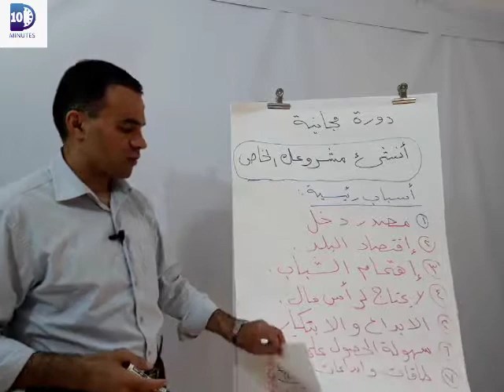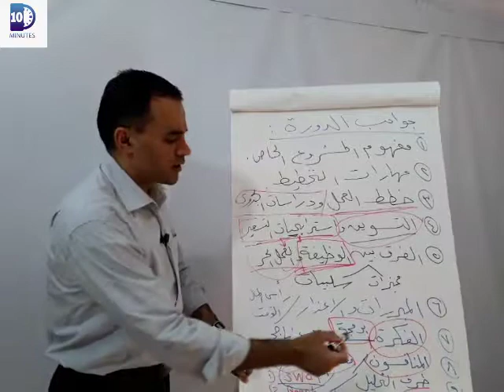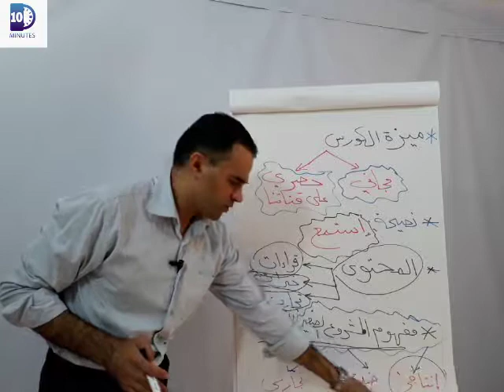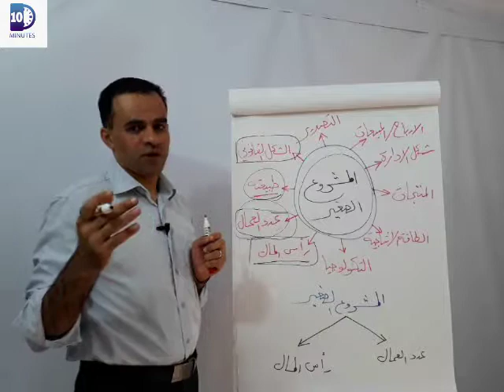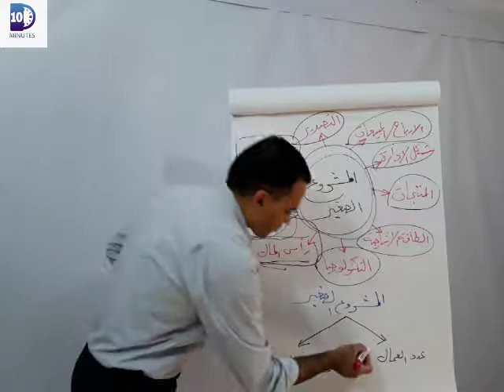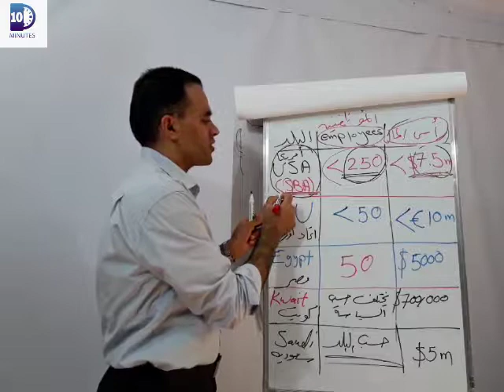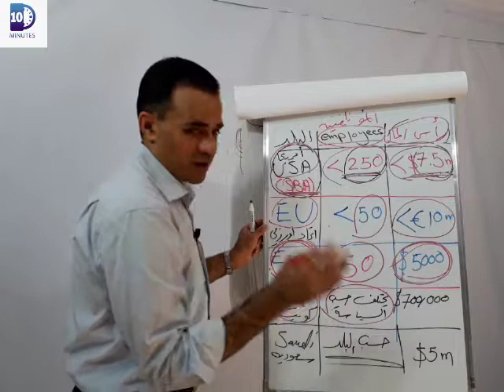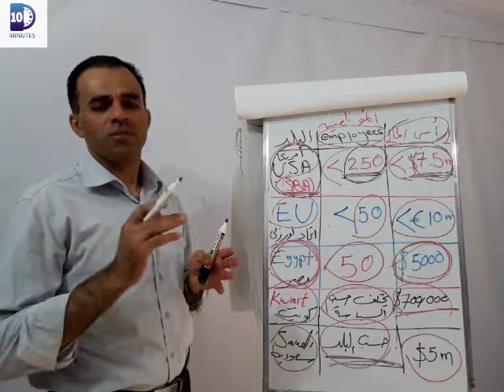تعريف المشروع الصغير ومميزاته- حلقة 2 | يوسف الحوراني | قناة 10minutes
عناصر الحلقة:
- تعريف المشروع الصغير
- مميزات وعيوب المشروع الصغير
- معايير تصنيف المشاريع من حيث الموازنة وعدد العمال
- خصائص المشروع الصغير